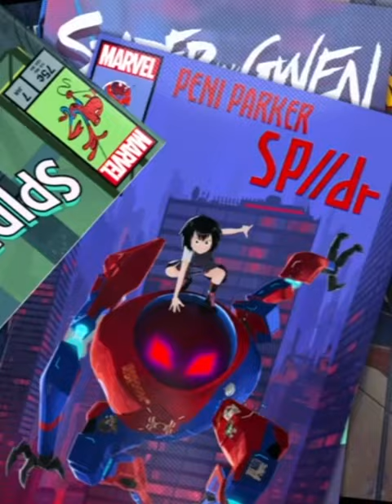Quick Origins: Miles Morales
Quick Origins of Miles Morales Spider-Man.